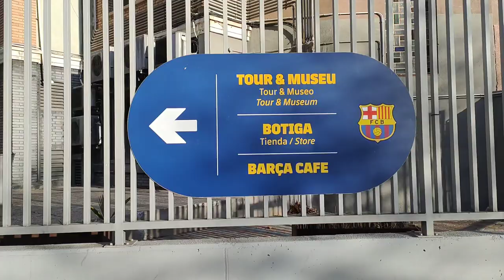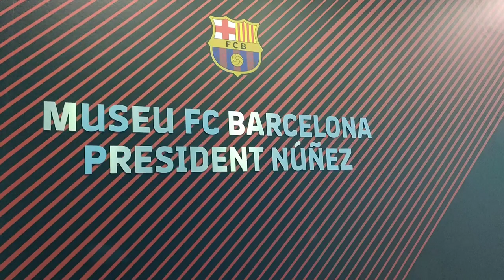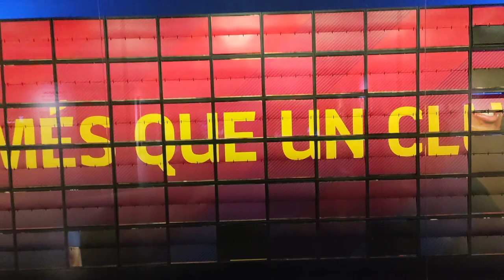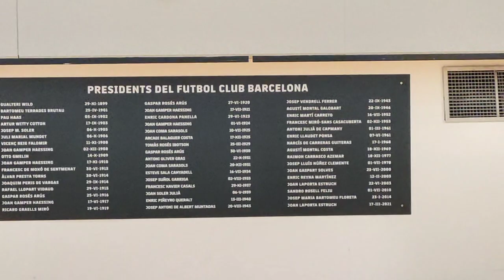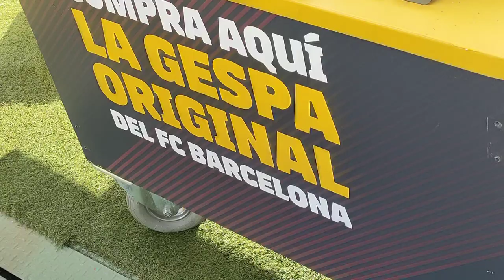🇪🇸 El museo más visitado de Barcelona, en del FC BARCELONA